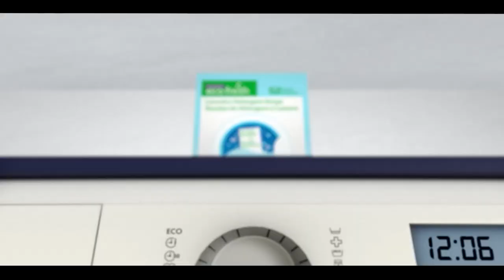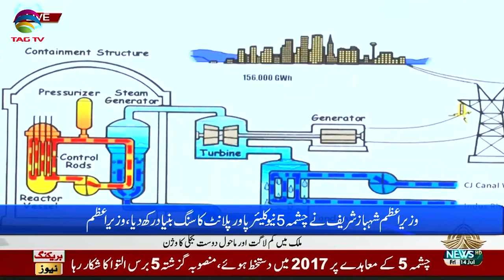Pakistan News Bulletin with Bushra khan - July 14, 2023